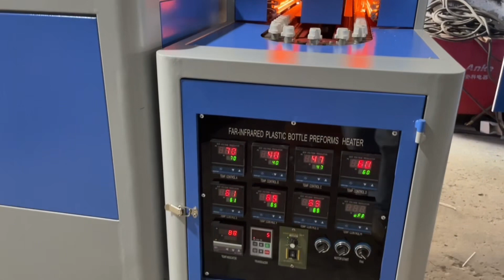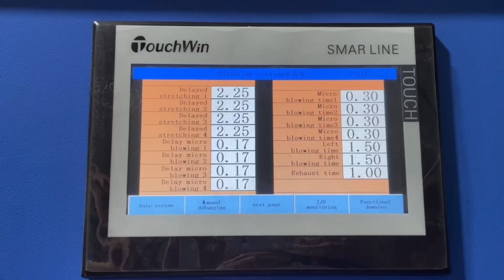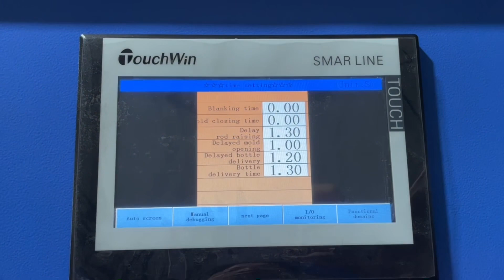Four cavity semi auto bottle blowing machine